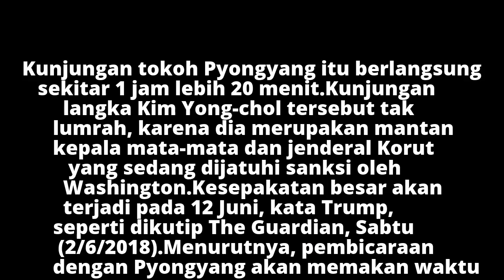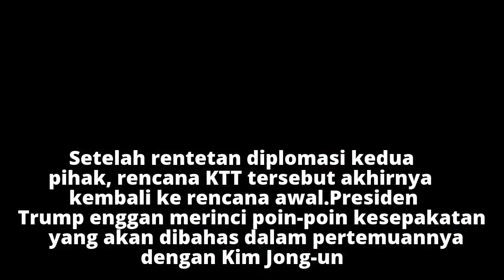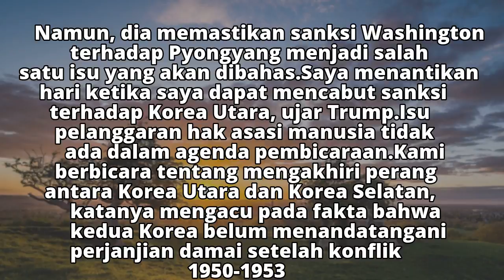Kembali ke Awal, Trump dan Kim Jong-un Bertatap Muka 12 Juni